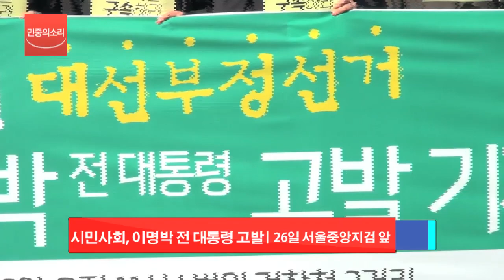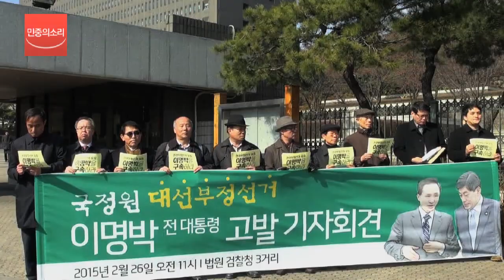시민사회, 대선부정선거 이명박 전 대통령 고발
26일 시민사회가 2012년 국정원의 대선 개입과 관련, 당시 국정최고 책임자였던 이명박 전 대통령을 고발했다.